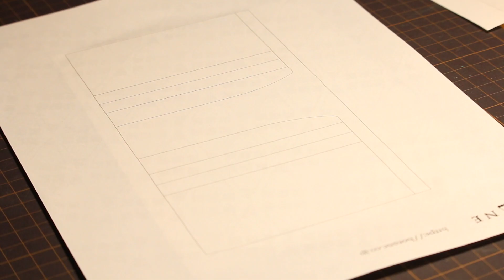二つ折り財布２ Standard Wallet2（Free Pattern）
二つ折り財布２

こちらで製品を販売しております。

パターンは無償で公開しているのでどうぞご活用ください。

大変お待たせいたしました。久しぶりの動画です。

自社ホームページのがようやく完成致しました。
今後はYouTubeへの投稿の頻度も増やしていけると思います。

また、YouTubeのコメントに返事が出来ず、大変申し訳ございません。
パターンはホームページにて無償で公開することにしました。
どうぞご活用ください。